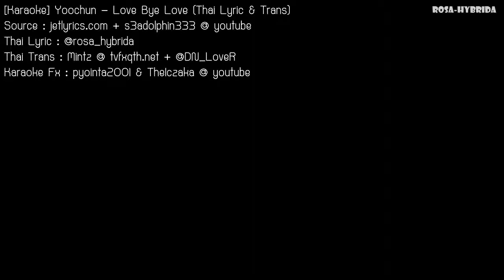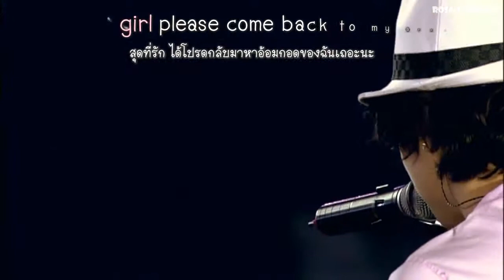[Karaoke] ★ Yoochun - Love Bye Love (Thai Lyric & Trans)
re-upload